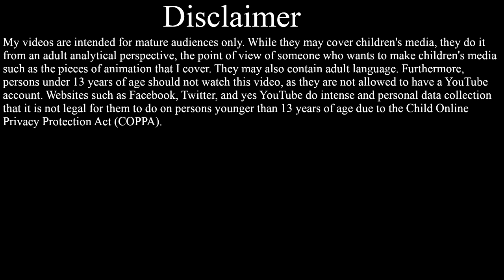Bunsen is a Beast Review | Nick-O-Rama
God has forsaken me.